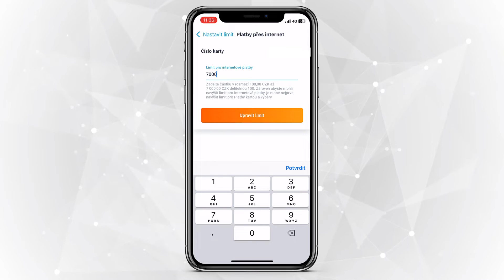Jak nastavit limity v ČSOB - Jak zvýšit limit pro internetové platby ČSOB - ČSOB Smart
V tomto video návodu si ukážeme, jak zvýšit limit pro internetové platby ČSOB.